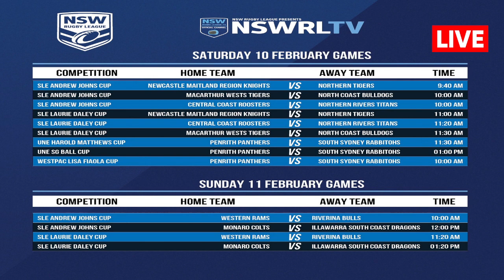NSWRL U19 UNE SG Ball Cup 2024 Round 2 Live CRONULLA-SUTHERLAND SHARKS v PARRAMATTA EELS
CRONULLA-SUTHERLAND SHARKS v PARRAMATTA EELS
2:15pm Sat February 10, 2024
Round 2 - PointsBet Stadium, Woolooware / Dharawal
How can I listen to the NSW Cup?
How can I watch the NSW Rugby League?
Can you watch NSW Cup on Kayo?
Can you play Rugby League Live 4 on PS5?
Nswrl 2024 live today
Nswrl 2024 live stream
nswrl tv live stream
nswrl tv live stream facebook
nswrl tv live stream YouTube
nswrl tv app
knock-on effect nsw cup live stream
nswrl YouTube
jersey flegg live scores